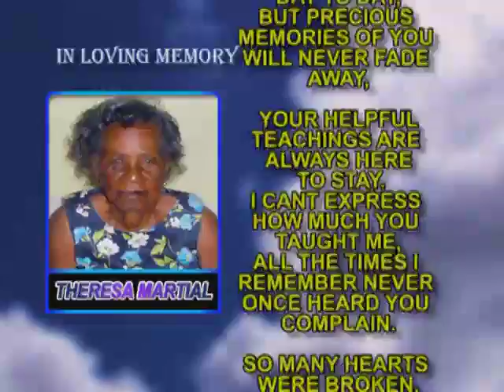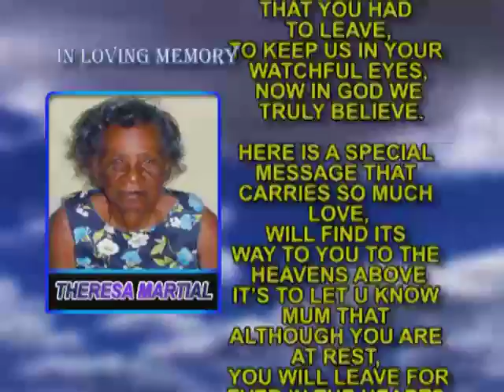Theresa Martial Memorial